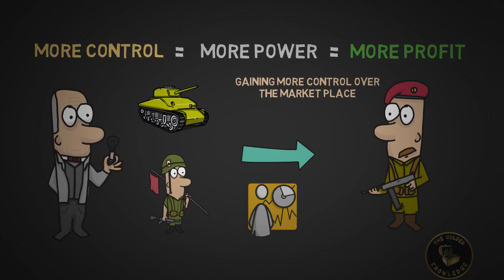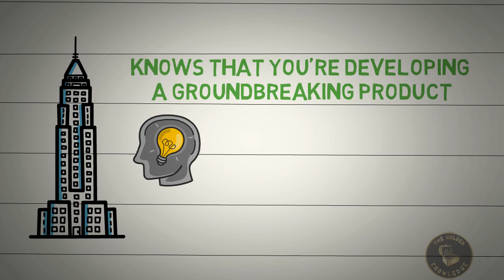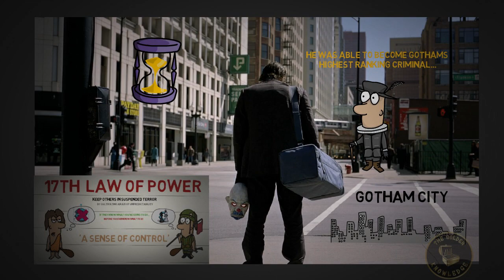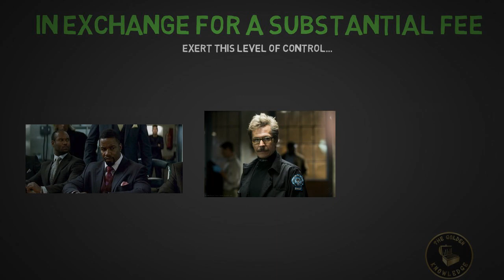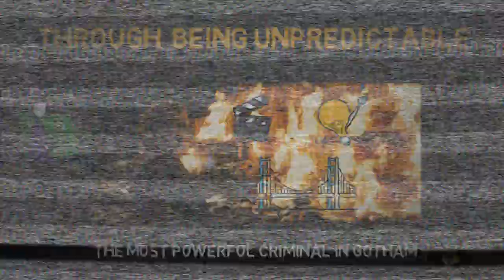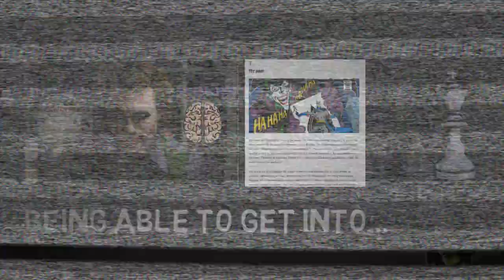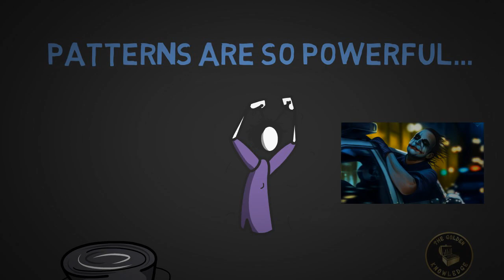Why The Joker Would Be Successful In Business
The Character of The Joker is one of my most favourite comic book villains of all time!

In this new episode of the "How To Think" series, I dive deep into Why The Joker Would Be So Succesful In Business , and what we can learn from the The Joker, particularly the heath ledger joker,  to benefit our lives, our business, and in ourselves?

Have you ever wondered what makes The Joker so powerful? Or how he was able to rise to the top of Gotham's underworld?

Well in this video, what we are going to learn is the simple principle, where we can learn how to think like The Joker, by using a principle laid out by him in Batman The Dark Knight!

So get ready as I dive deep into the philosophy of The Joker, and learn how to think more like him

Find it all out on The Golden Knowledge YouTube Channel!

Why The Joker Would Be So Succesful In Business Watch This Video Until Very End And Check Out Our Training Program Here On How You Can Learn More Too:

Have you ever wondered How To Think Like The Joker?  And what can we learn from The Joker? Well in this video, we break down Why The Joker Would Be So Succesful In Business from The Dark Knight!

The Golden Knowledge is a movement to help people what they were not taught in school!

This channel will cover various amounts of topics, mainly including entrepreneurship, marketing, and business case studies.

"Knowledge isn't power unless its applied' - Napoleon Hill